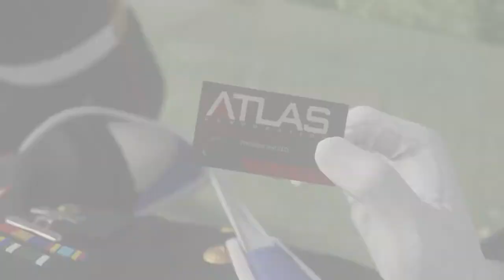COD:AW Campaign - Ep.2: Quicktime Funeral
Two words that should never be that close together.